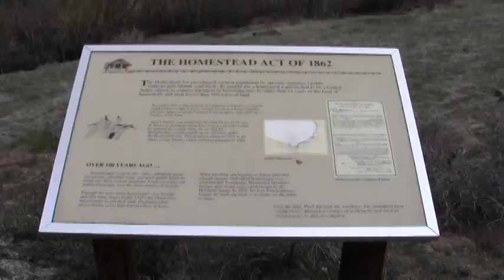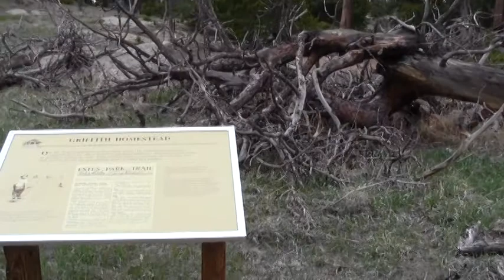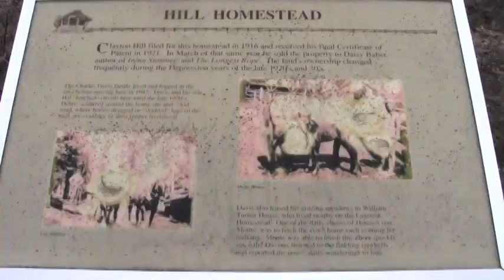Lion Gulch Trail, Homestead Meadows, and Lionhead